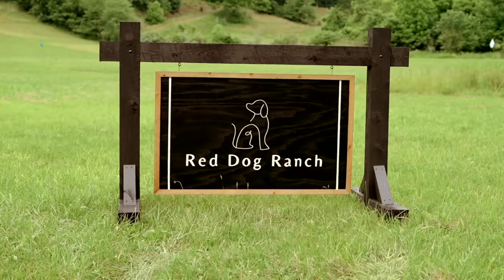Brittany & Braeden Wedding Film - The Hangar at Red Dog Ranch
Hi there I am Taran and I am a wedding videographer.
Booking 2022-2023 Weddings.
Based in Sykesville, Maryland.
Capturing the moments you missed and the ones you want to relive.